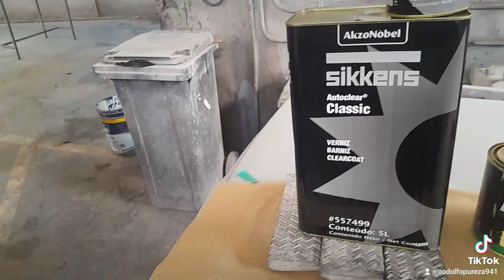13 de janeiro de 2024